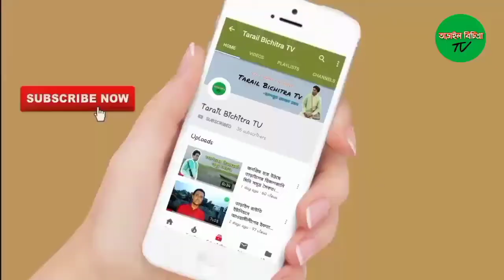কে এই কিশোর? যে গান গেয়ে সবাইকে কাঁদালো | ভিডিওটি দেখুন | তাড়াইল বিচিত্রা টিভি | TARAIL BICHITRA TV.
The cinema of Bangladesh dates back to 1898, when films began screening at the Crown Theatre in Dacca. The first bioscope in the subcontinent was established in Dacca that year. The Dhaka Nawab Family patronised the production of several silent films in the 1920s and 30s. In 1931, the East Bengal Cinematograph Society released the first full-length feature film in Bangladesh, titled the Last Kiss. The first feature film in East Pakistan, Mukh O Mukhosh, was released in 1956. During the 1960s, 25–30 films were produced annually in Dacca. By the 2000s, Bangladesh produced 80–100 films a year. While the Bangladeshi film industry has achieved limited commercial success; the country has produced notable independent film makers.